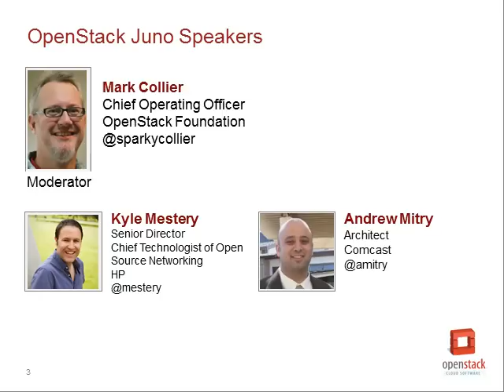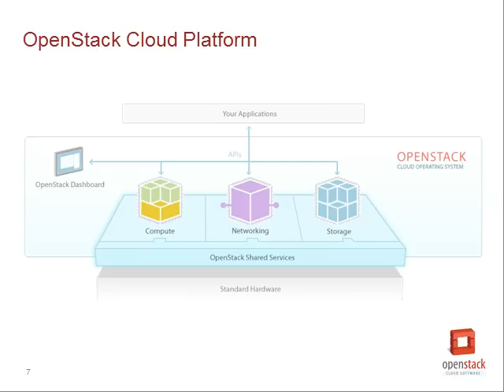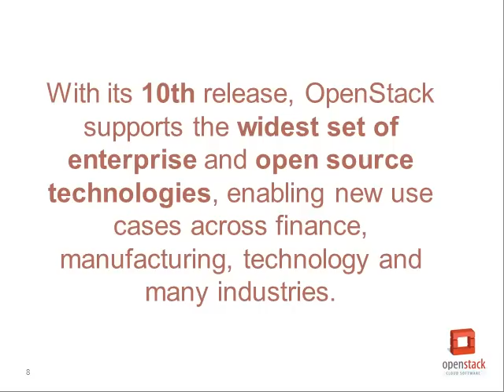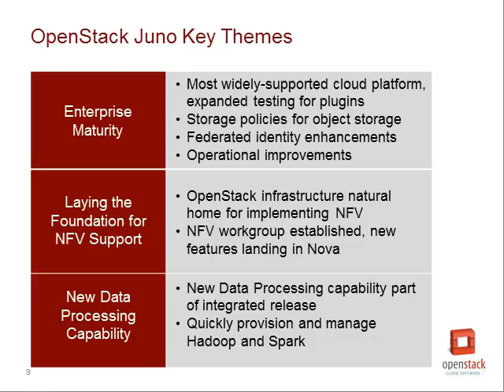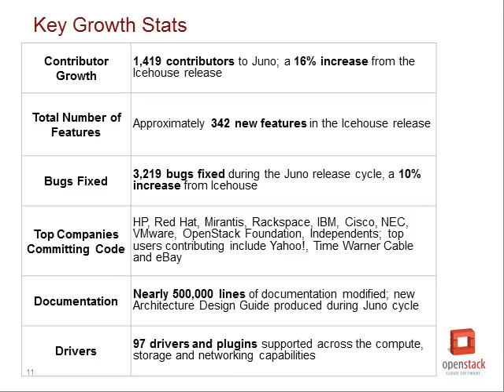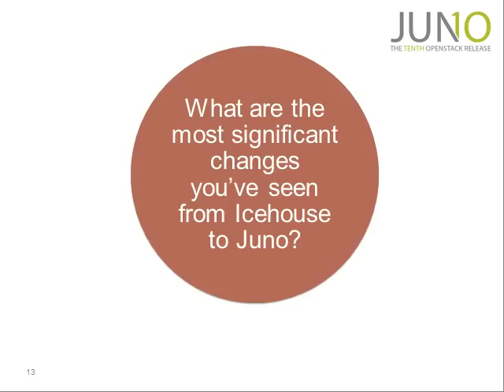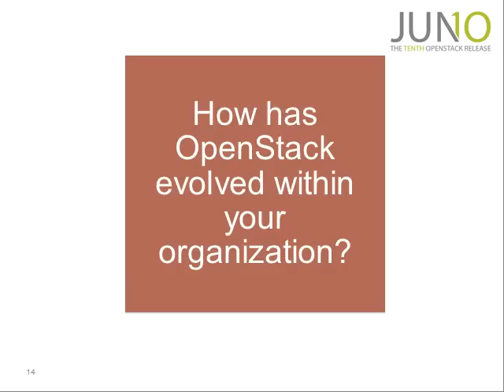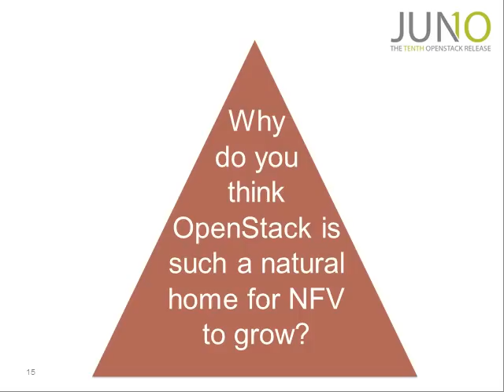OpenStack Juno Release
Hear Mark Collier, COO, OpenStack Foundation; Andrew Mitry, Architect, Comcast; and Kyle Mestery, Sr Director, Chief Technologist, HP, discuss updates on Juno, the latest OpenStack software release, made available on Thursday, October 16. OpenStack Juno is the tenth release of the open source software for building public, private, and hybrid clouds.